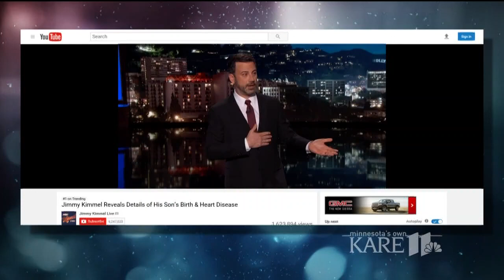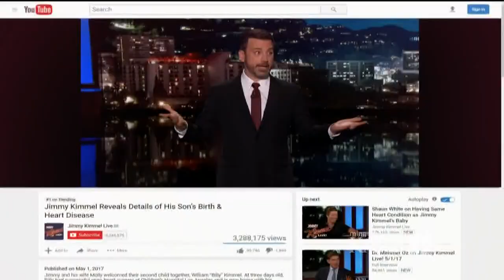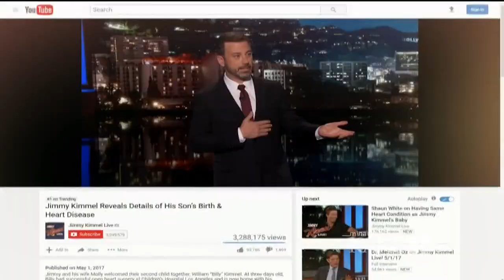BTN11: MN family can relate to Jimmy Kimmel's story